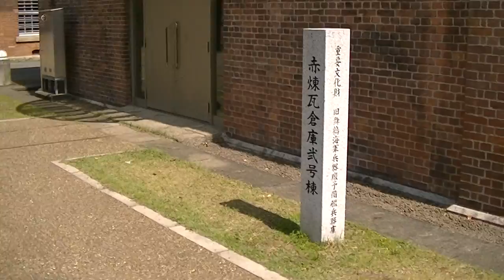赤煉瓦倉庫弐号棟 第５回クロスロードミーティング 第5回クロスロードミーティング 2017 舞鶴赤れんがパーク 川西氏撮影 9